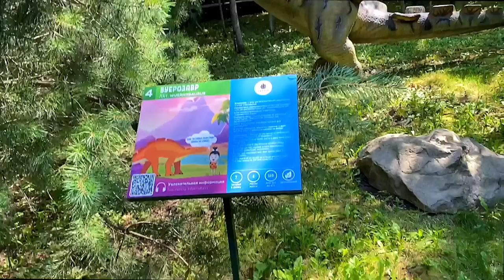ВСТРЕТИЛАСЬ С ОДНОКЛАССНИКАМИ. ДЕНЬ РОЖДЕНИЯ ПОДРУГИ / Влог Анютка малютка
В новом влоге о том, как я ходила на день рождения к однокласснице Кате.